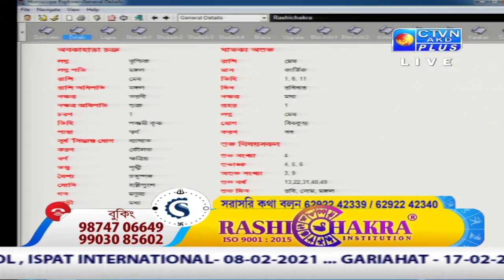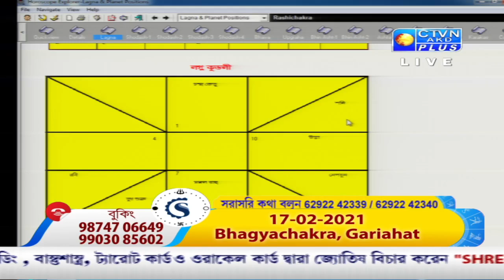SHRERAJ SHASTRI (Astrology) CTVN_06_02_2021 - 10.35 AM